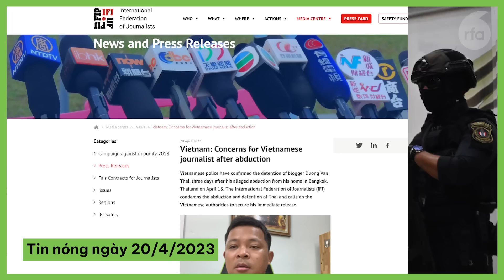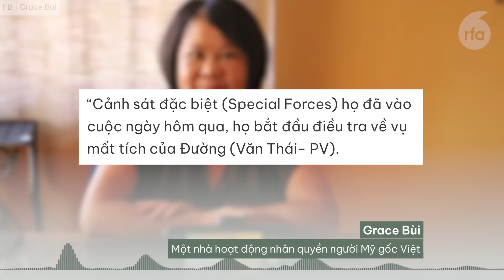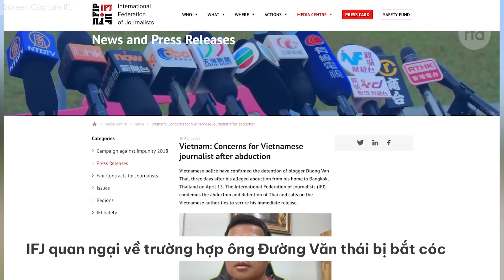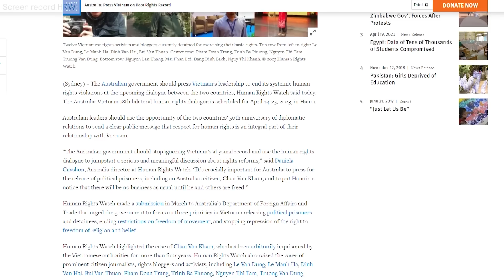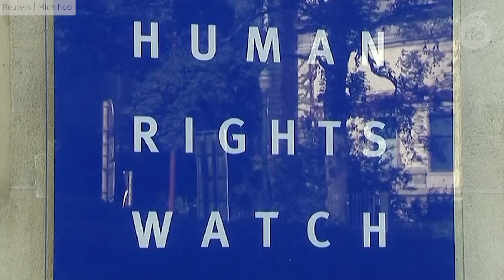Cảnh sát đặc nhiệm Thái Lan vào cuộc vụ blogger Đường Văn Thái nghi bị bắt cóc.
IFJ quan ngại về trường hợp ông Đường Văn thái bị bắt cóc.
HRW kêu gọi Australia gây áp lực đối với Việt Nam về nhân quyền.
Việt Nam phản ứng lệnh cấm đánh bắt hàng năm của Trung Quốc ở Biển Đông.
Indonesia tố cáo tàu cá Việt Nam tiếp tục xâm phạm vùng biển bất chấp thoả thuận phân định vùng đặc quyền kinh tế.